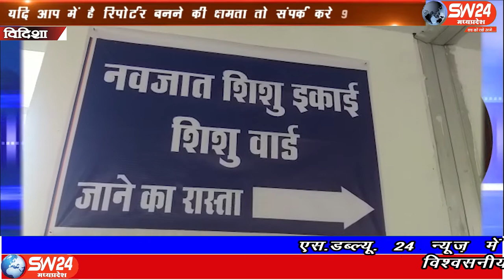SW 24 News Madhyapradesh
विदिशा जिला अस्पताल में डॉक्टरों की लापरवाही ने एक बार फिर मानवीय सम्वेदनाओं से भरे हुए चिकित्सक के पेशे को शर्मसार किया है। विदिशा से शुभम जैन के साथ आशीष सहेले की रिपोर्ट